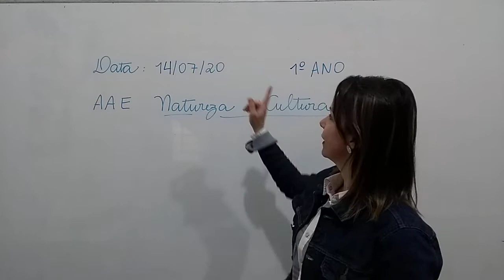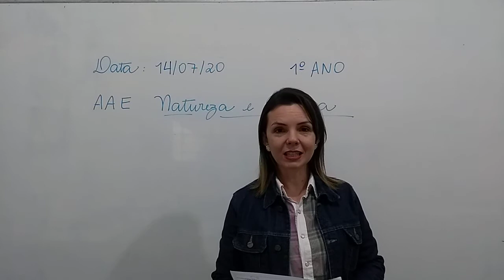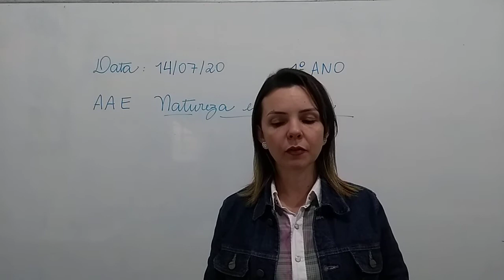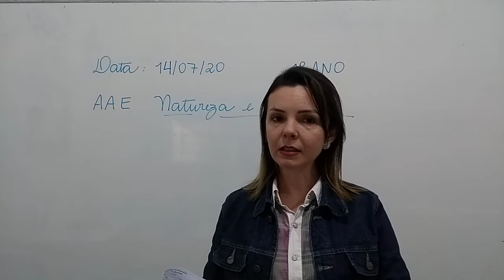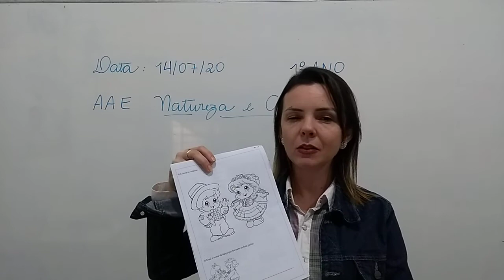1 ANO MAT AAE NAT E CULTURA 14 07